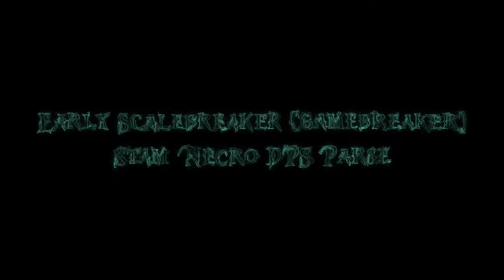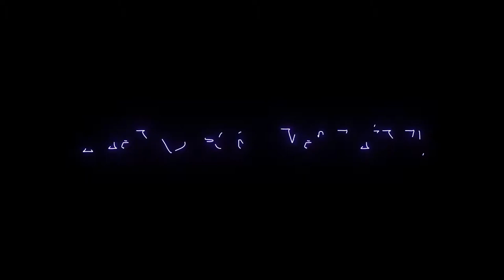Stamcro Dps Parse (Scalebreaker)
78k dps quick parse.